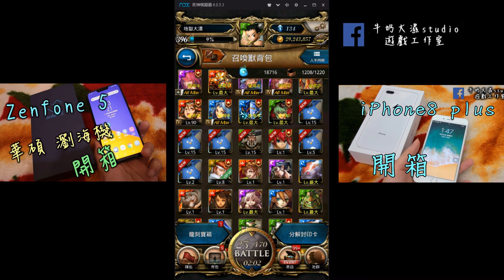神魔之塔 幽遊白書 魔性使者隊-「陣」雙周副本!! 牛奶大濕台